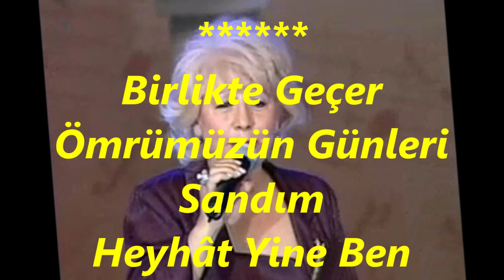İclal EROĞLU-Birlikte Geçer Ömrümüzün Günleri Sandım (KARCİĞAR)R.G.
SOLİST:
*İCLAL EROĞLU*
VİDEOYU YAPAN
*RECEP GAYRETLİ*
GÜFTE: HAYRİ MUMCU
BESTE: FERİT SIDAL
USUL: SENGİN SEMÂÎ
MAKAM: HİCAZ
Birlikte Geçer Ömrümüzün Günleri Sandım
Heyhât Yine Ben Ateş-i Hicran İle Yandım
Zülfün Öperek Dün Gece Rüyadan Uyandım